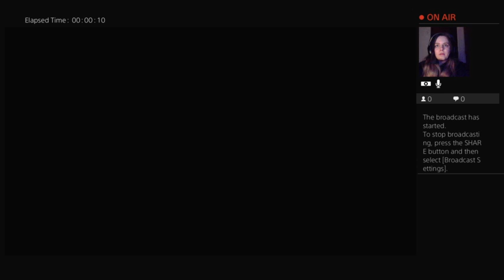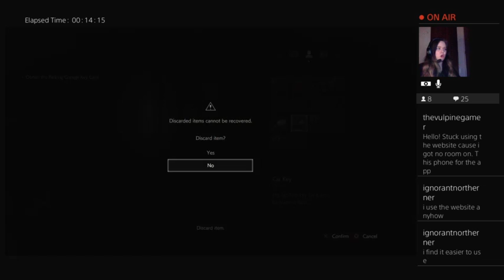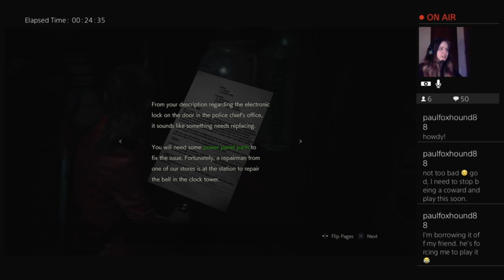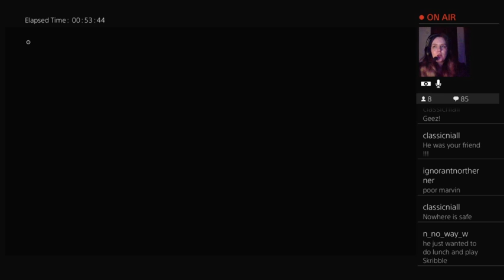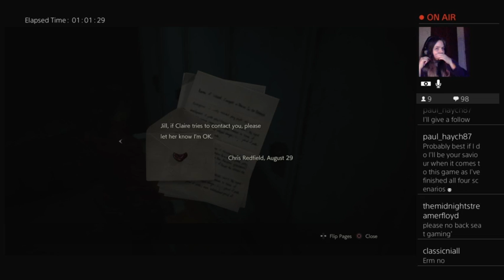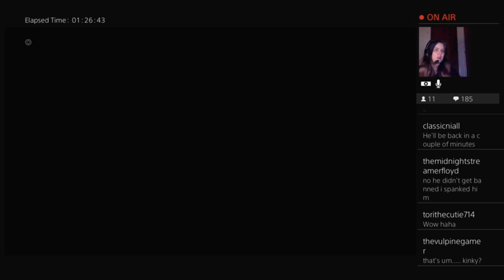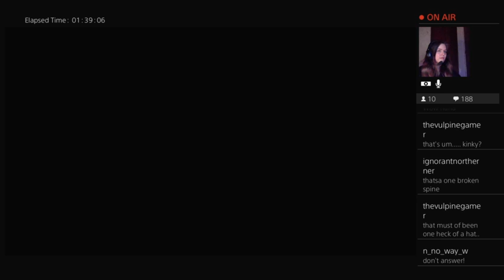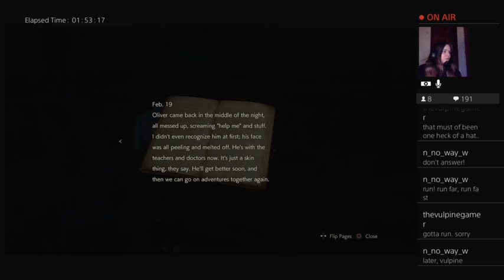Resident Evil 2 Part 3